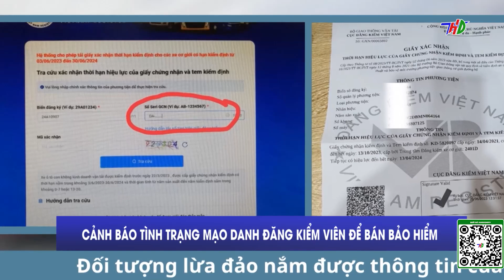Cảnh báo tình trạng mạo danh đăng kiểm viên để bán bảo hiểm